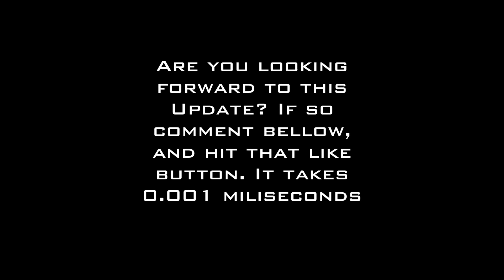PlayStation Plus April 23rd, 2013 USA Update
Your PlayStation Plus April 23rd, 2013 Update. This Tuesday, expect Soul Calibur Broken Destiny (PSP/PSVita) to join your Instant Game Collection.
--- Are you excited for this update? Leave a comment bellow and let us know.
Note, this update is not 100 percent certain. This video is based purely off the fact that Zombie Tycoon II releases for PS3/PSVita April 30th - May 1st.